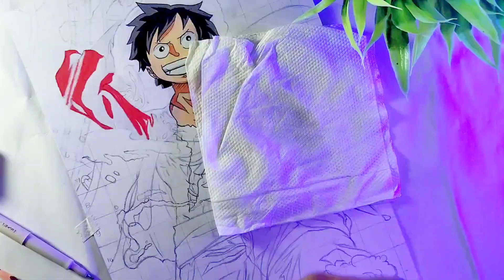Anime drawing by colour pencil ✏️ || part 2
anime drawing
how to draw anya
anime drawing shorts
anime sketch
draw so easy anime
drawing anime
process draw
easy drawing
drawing for beginners
easy anime drawings
how to draw manga for beginners